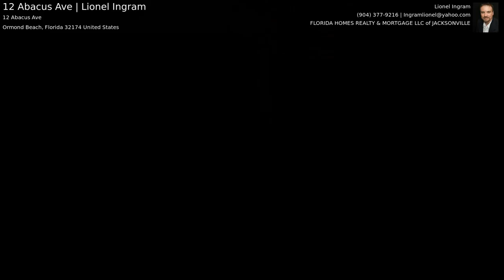12 Abacus Ave | Lionel Ingram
This won't last long! Beautiful Lake Home located in Deer Creek ''Hunters Ridge'' community offering 4 Bed/2 bath/ 3 Car Garage, open floor plan, and loaded with many UPGRADES! Luxurious ceramic tile throughout, Bamboo wood flooring in living room, High volume ceilings, solar sky lights, Ceilings fans, Plantation shutters, 3rd hose bid, two community pools, clubhouse, and tennis court.Your chef will be delighted with the 42' inch kitchen cabinets, Corian counter tops, Double Oven, recently upgraded SS appliances. The Master Retreat overlooks lake view with tiled shower, garden tub, walk in closet and double sinks. The backyard is fully fenced yard with 4 gates (1 double), gas fire pit, pavers, Tiki bar, just perfect for entertaining. Convenient to schools, I 95, Daytona, and the beach